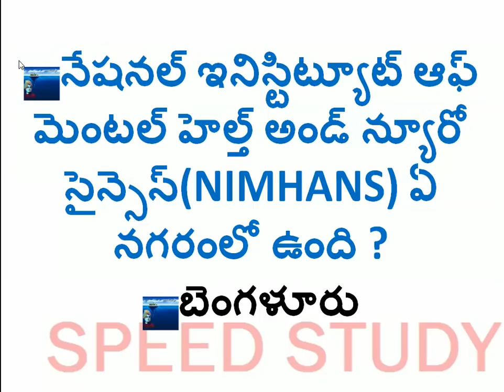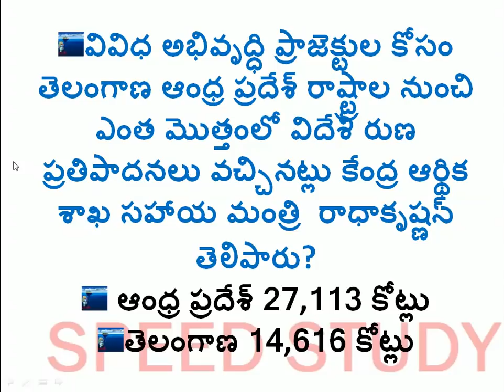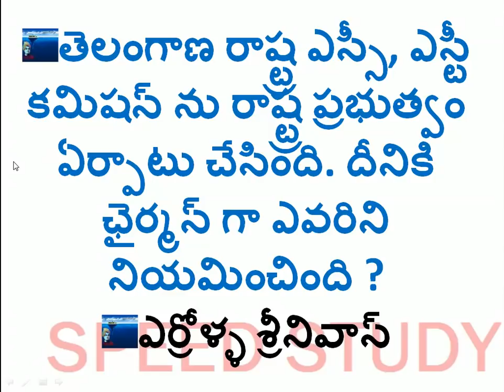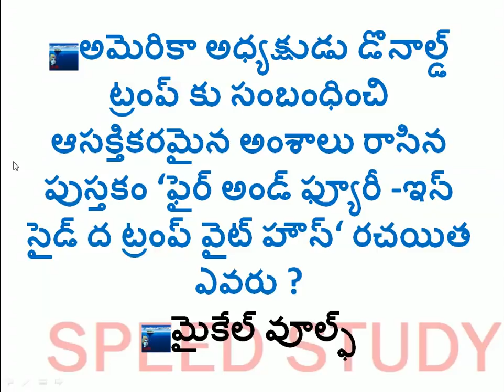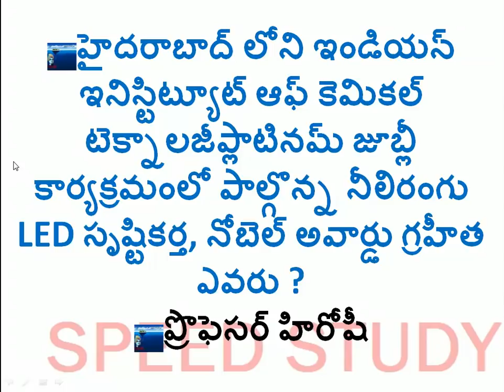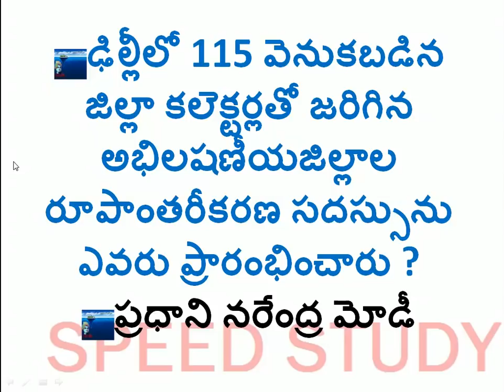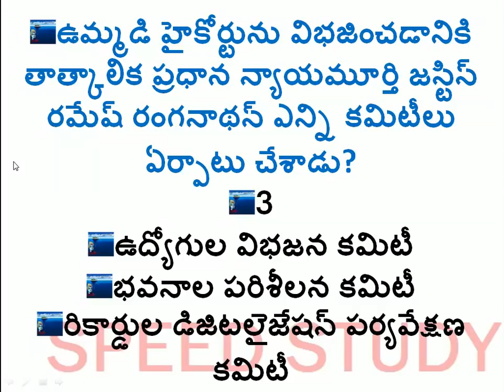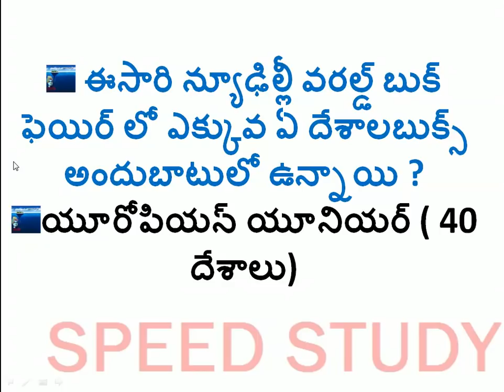current affairs 2018 january part1||vro,group4,s.i&p.c ||tspsc||appsc